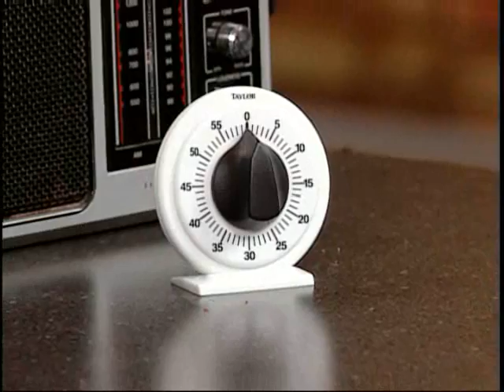How to Clean Like a Man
The Balancing Act's lifestyle expert, Kathy Peterson, shows us ways to add more muscle to our daily chores. Tips on how to clean like a man.